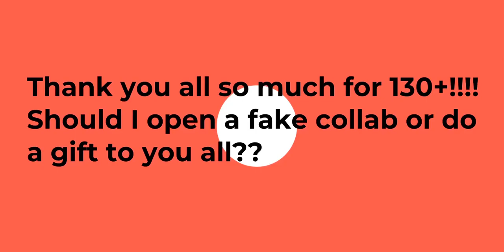Thank you all!!!!!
I love you all so much for this!!! 🥺🥺💕💕😌🤧
Should I do a fake collab or other???